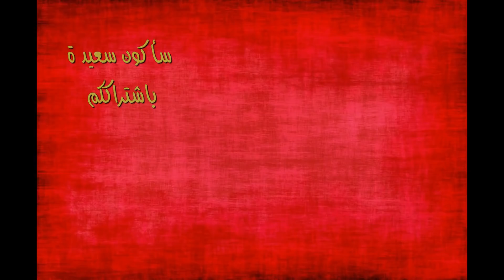تارت بالمربى/ حلوى الكروستاتا الإيطالية أو الباستا فلورا سهلة و لذيذة جدا××